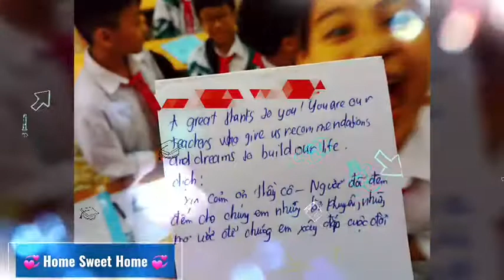Jade Pham | 2002, Home Sweet Home in Nov